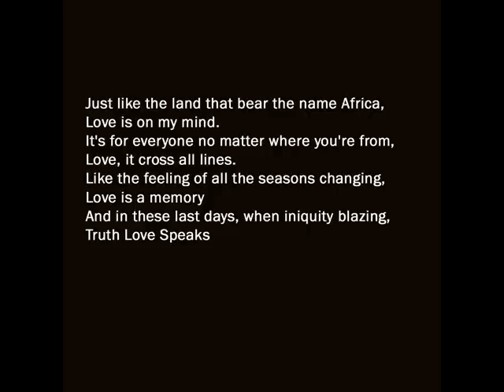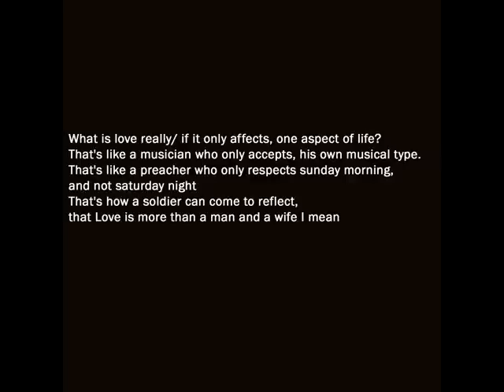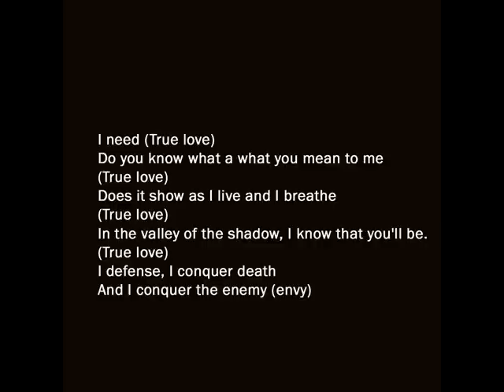Soja - True Love (cover guitar & voice) + lyrics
I know the sound is bad and I can't sing the lyrics properly yet (english is not my native language). However I would like to read sincere critics about my voice, singing and guitar playing. I am just amateur. Please, no offence. Thank you all.